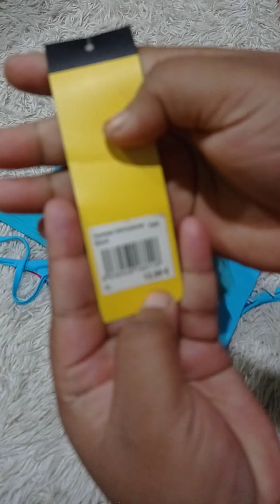Bikini Bra Lsc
প্রিমিয়াম কোয়ালিটির বিকিনি কালেকশন
অর্ডার করতে চাইলে আমাদের ফেজবুক পেজ - তে মেসেজ দিন...
ধন্যবাদ...
ভিডিও দেখে অর্ডার করলে থাকছে ১০% ডিস্কাউন্ট